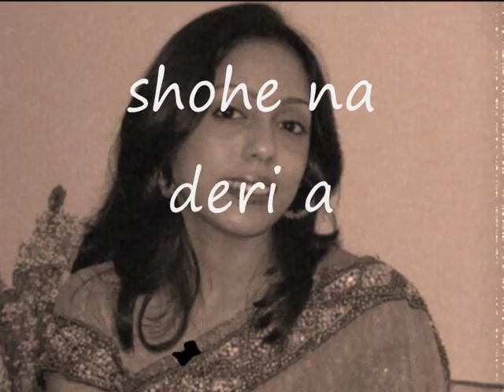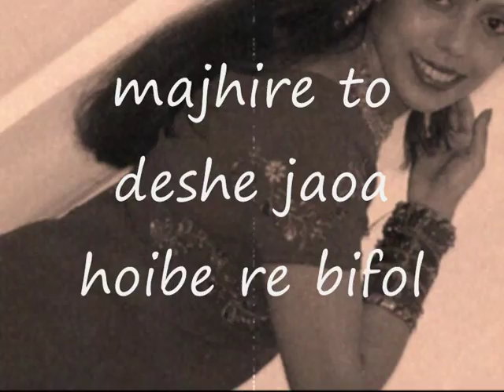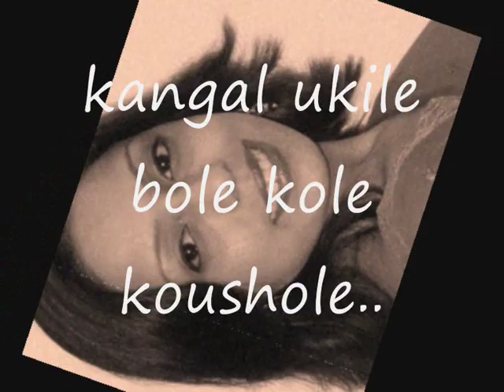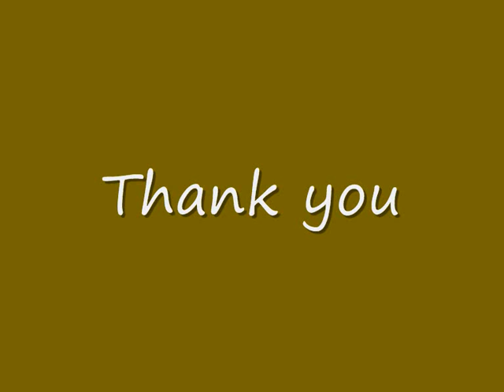Rowshanara Moni- Amar Kankher Koloshi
Album: Nijhumraat, Music: Tansen, Lyrics: Collection